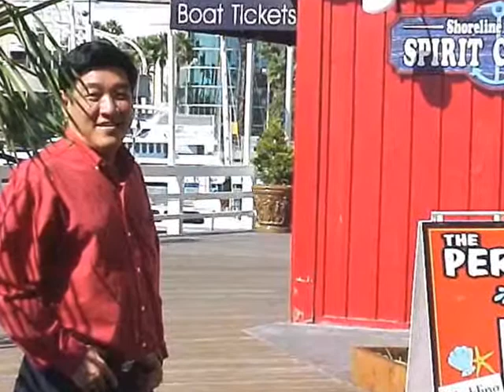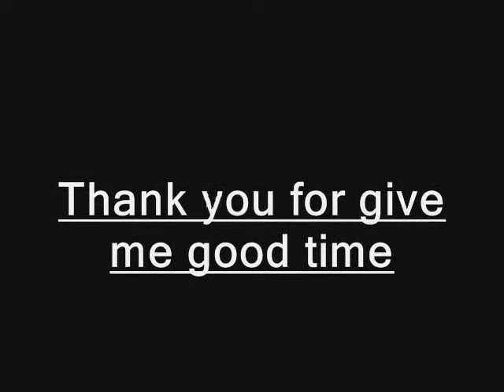long beach mission